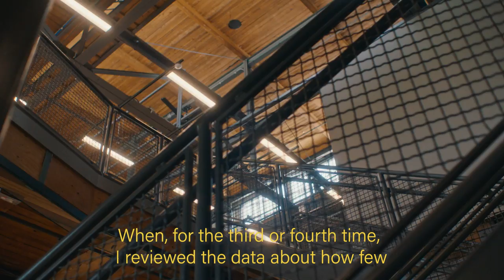Creating an Innovative High School Experience | PPHS First Class Trailer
Produced by Purdue University, “PPHS First Class” is a series telling the stories of three seniors from the first-ever graduating class of the new innovative high school, Purdue Polytechnic High School (PPHS). This high school documentary records their way of navigating through their path to Purdue University. A high school experience, unlike anything the country has ever seen. They are leaders. They are trailblazers. And now, they are Boilermakers.